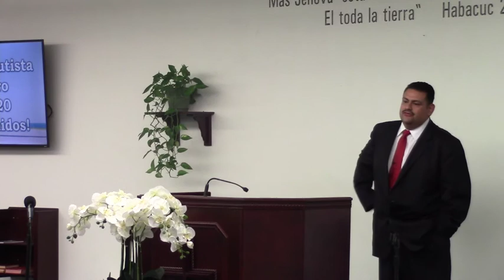Santidad para un cristiano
Hermano Salvador Pauda